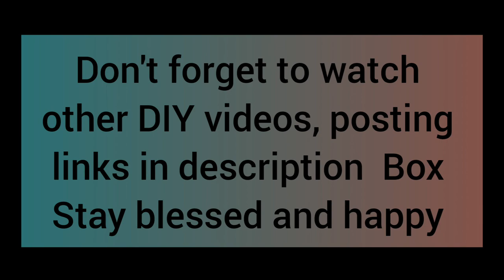How to make vase/planters in 50 rupees, DIY vase/planter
make easy , quick and cheap diy vase from roohafza bottles
- cut bottle
- paint it atleast two coats
- after drying apply lacquer , dry again
- embellish it and make your home beautiful